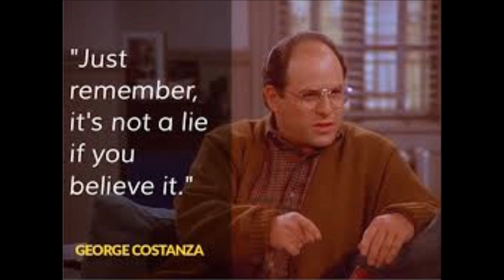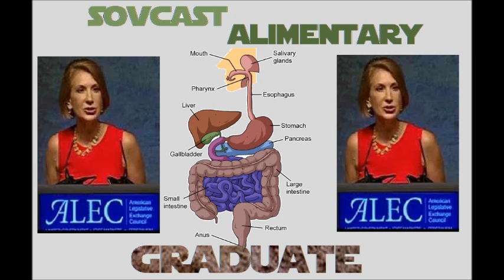Sovcast Episode 11 Alimentary Graduate 2 Carly Fiorina is staggeringly full of sh!t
Fiorina’s tough anti-abortion stance briefly sent her soaring in the polls, after a Republican candidates’ debate in which she dared President Barack Obama and former Secretary of State Hillary Clinton to watch what she said was a video in which Planned Parenthood medical personnel harvested tissue from an aborted fetus, the heart of which was still beating.

Her campaign was never able to produce a video matching her description (you mean politicians lie for personal gain);

Sovcast show Links

The Kinky Tauntaun-
Hosts and lifelong friends Buchaca and Jeff discuss all things Nerd: TV, movies, books, science, technology, history and funny news.

Cast of Casterly Rock-
Because game of thrones deserves its own show with hosts Meacham, Buchacha and Jeff.

Culture Dig-
Our original Nerd Rage show with hosts Buchacha, Jimmerz and Jeff.